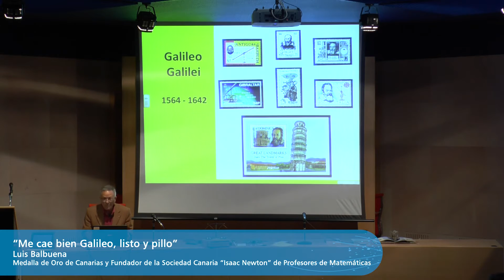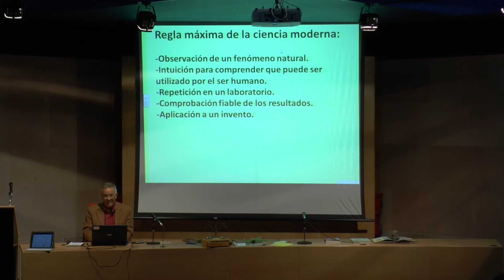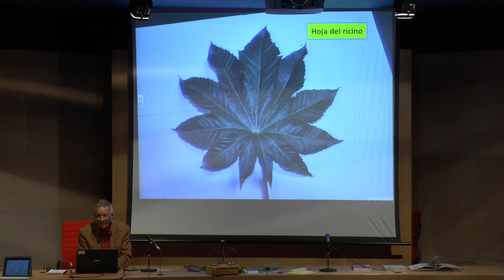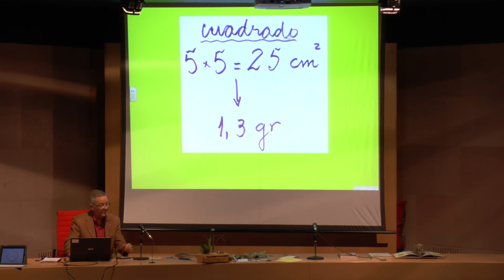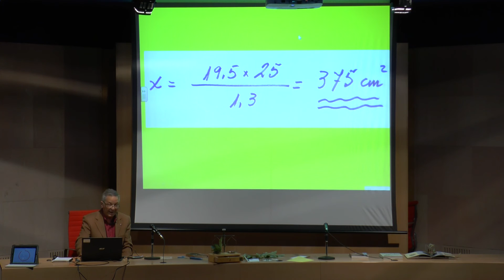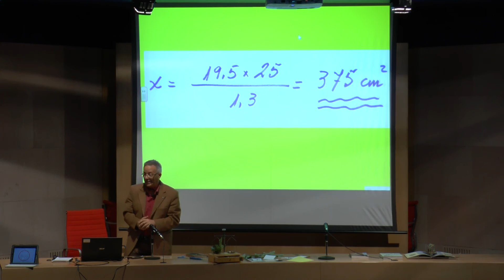Me cae bien Galileo, listo y pillo - Fisquito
Micro-Charla de la segunda temporada de "Un Fisquito de Matemáticas" impartida por Luis Balbuena. Impartida el día 18/02/2016